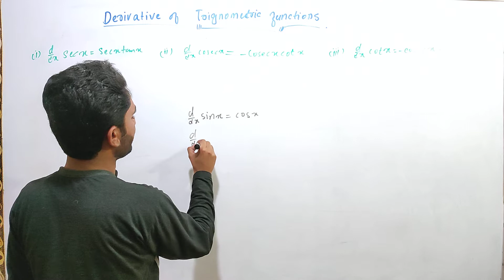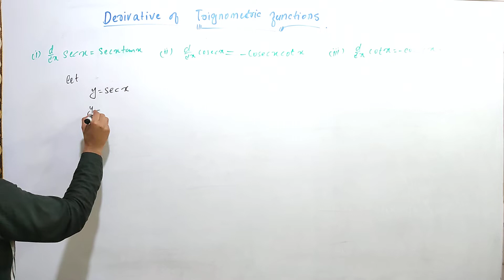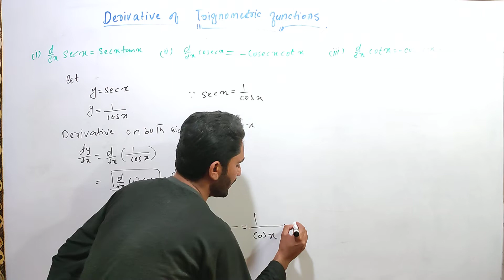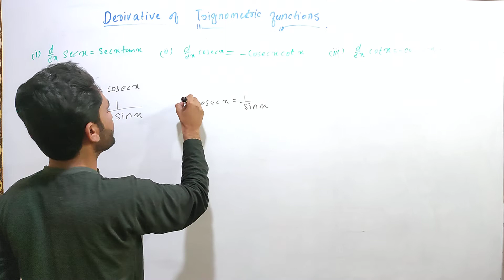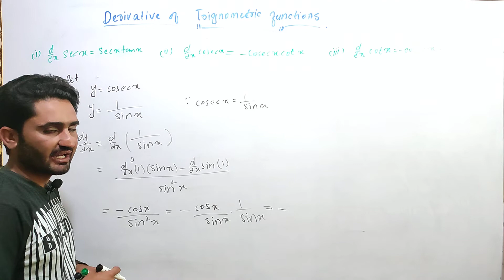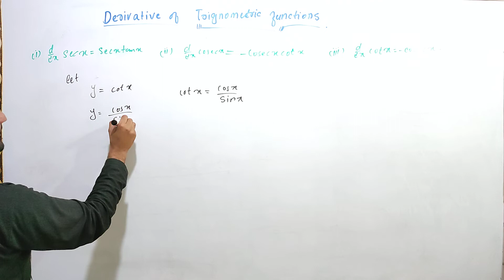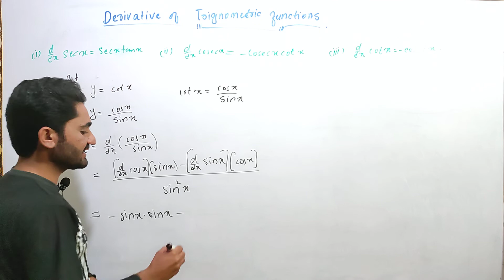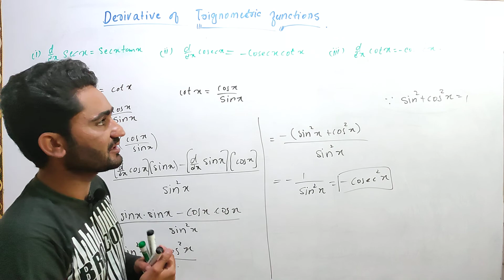fsc part 2 || derivative by definition of secx ,cotx ,and cosecx